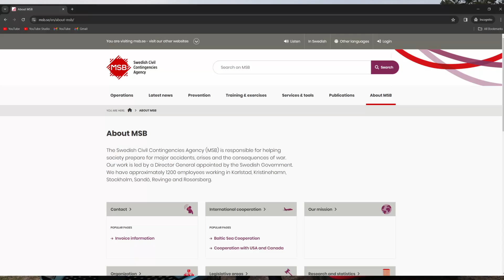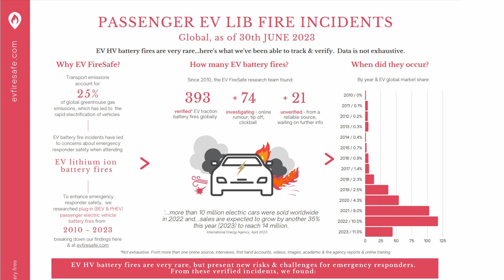EVs - A Serious Fire Risk?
This week I talk about EV fires, and whether the stories we see in the media should alert us to a danger best avoided - are EVs too great a risk?

00:00 - Introduction
00:32 - ICE vs EVs - how they work
04:08 - The prevalence of fires
06:29 - High profile fires
07:33 - Battery fires
11:05 - Troubling trends
13:33 - Stepping back
15:03 - Everything Electric Show